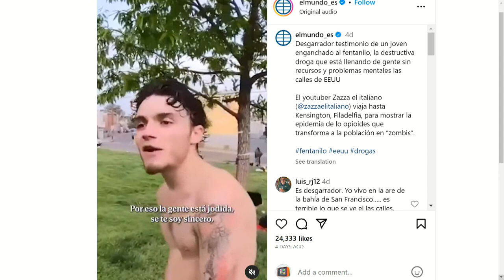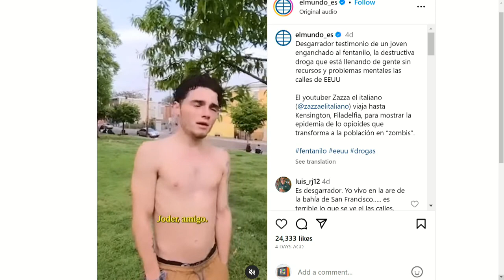TODO POR UNA DR0GA | Mundo Insólito | EVTV | 08/09/2023 1/3